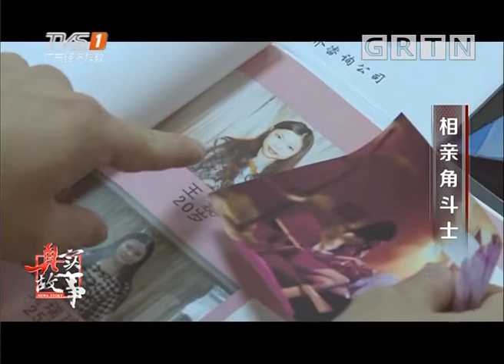中年男相亲看上19岁女孩,没想到家里还有老婆,被婚介公司骗得妻离子散【真情剧场】